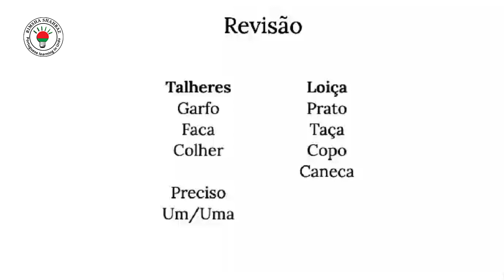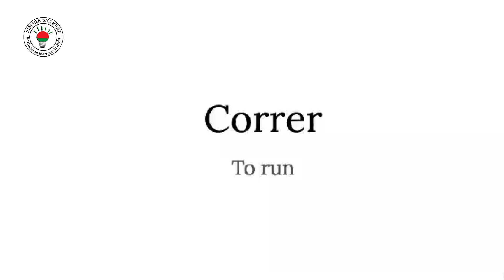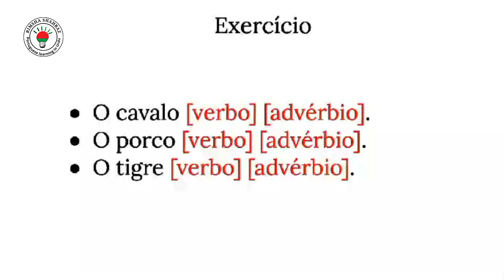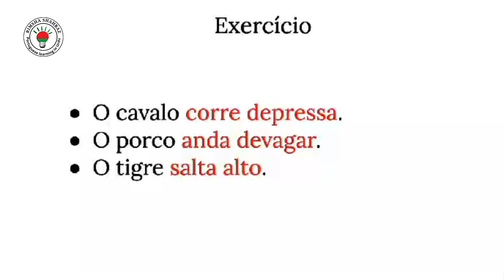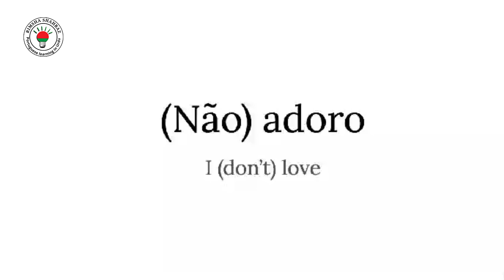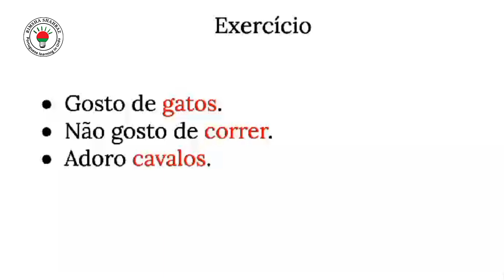Learn Portuguese in 10 minutes__All the Basics About Practice And Build Part (6) | Lesson No 16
Learn Portuguese with Rimsha in English | urdu | Hindi

Basic vocabulary and fundamentals of grammar through practice in speaking 🗣️ Listening comprehensive, reading and writing , base on the communicative Approach...

This course also introduces the culture of the Portuguese..

I hope you learn something from my videos😍🌼☺️
is learning portuguese hard ?

Learning Portuguese vocabulary isn't as hard as you might think. It takes time and practice, but you'll find there are a lot of Portuguese words and phrases that are connected with expressions you already know.

get a notification every time I launch a new video.
Come learn Portuguese with me and let me know what you thought of
I have a free Portuguese Course for you!
I want to welcome you to Portuguese  Basics. In
this free online course for beginners, you will learn how to introduce
yourself and have basic interactions in Portuguese. Come and learn
European Portuguese with me.

Stay up to date and get more videos like this one by hitting the
For more juicy Portuguese, go he